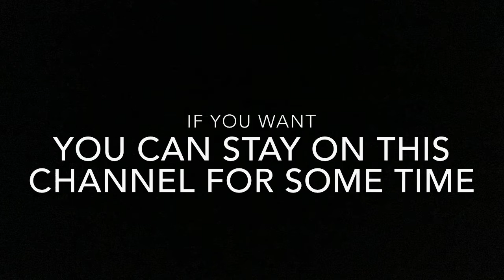The first of many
Since this is my first time using iMovie,I’m not that experienced at editing,but this was good enough for me
(If your wondering)I’ll be using iMovie for most of my uploads(because I’m too poor to get a MacBook)😔